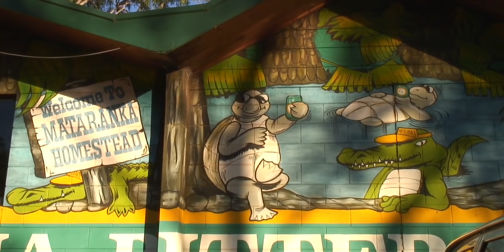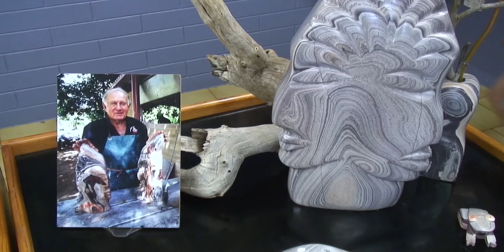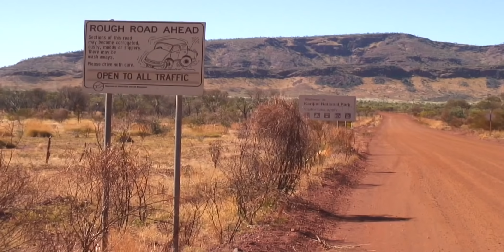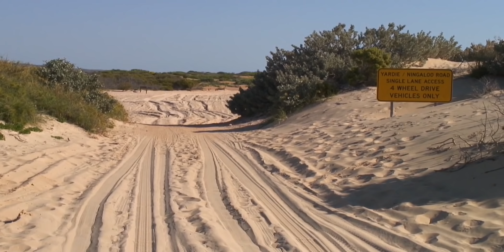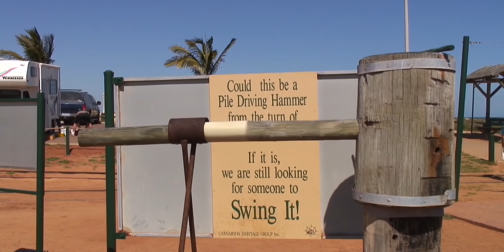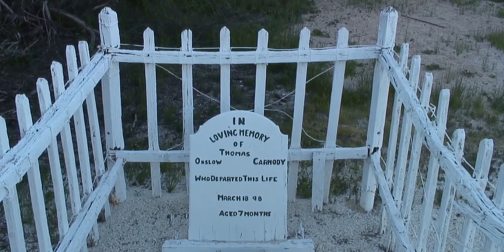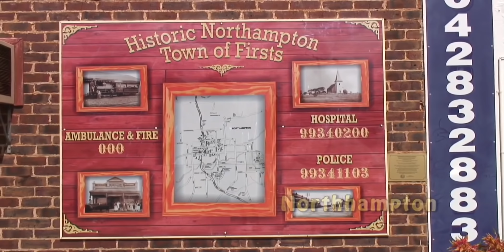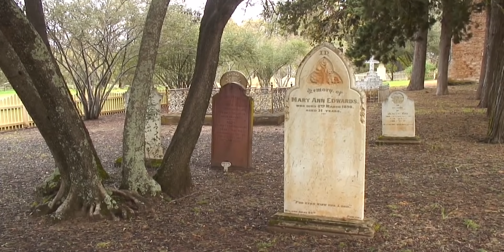Insider Australia Western Australia Vacation Travel Video Guide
Western Australia is only one province, and there are just as many people living there as in Paris. But it covers a third of an entire continent, with an area seven times the size of Germany. Situated away from the well-known sights, it has so far been spared from mass tourism.